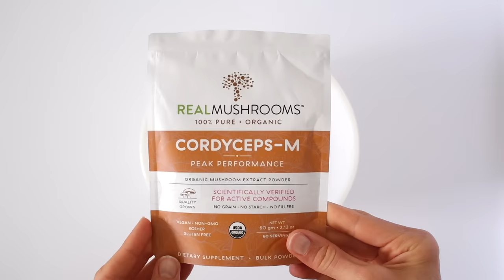Paleo Biscuits - A Recipe with Energy-Boosting Cordyceps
Get the full instructions for this delicious, energizing, paleo biscuits recipe